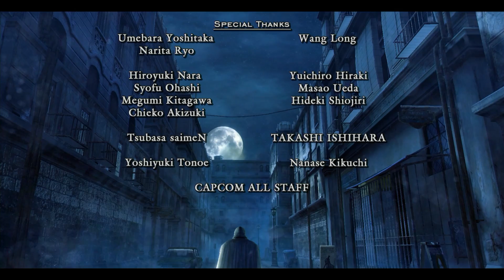#19 ENDING【バージルゲーム/ミッション20/ノーダメージSランク】デビルメイクライ4スペシャルエディション実況プレイ【レジェンダリーダークナイト】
■PS4版Amazonページ：
Devil May Cry4がSpecial Editionとなって帰ってきた――！バージル・トリッシュ・レディの三人のプレイアブルキャラに加えPC版に収録されていたレジェンダリーダークナイトモード、ターボモード、そしてオリジナルの日本語吹き替え音声も収録！より深みを増したDMC4をお楽しみ下さい・・・！